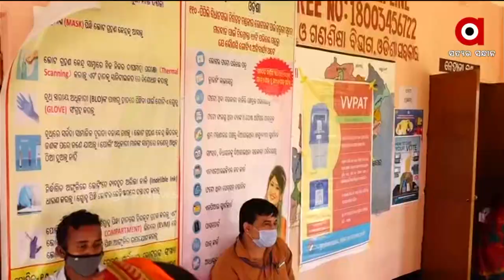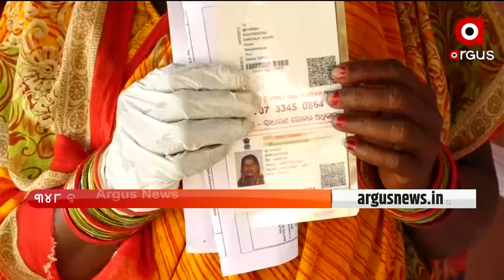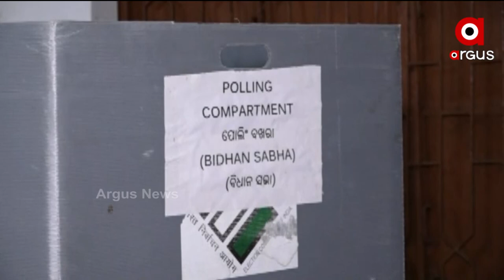Argus Update 11 AM | 30th September | Argus News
+ ପିପିଲି ଉପନିର୍ବାଚନ ଫାଇଟ୍

+ ବର୍ଷାରେ ଭିଜି ଟ୍ରଲିରେ ଆହତ ପତ୍ନୀଙ୍କୁ ପଲିଥିନ୍ ଘୋଡାଇ ଟାଣିଲେ ବୃଦ୍ଧ

+ ଜନ୍ମ ମୃତ୍ୟୁ ପଞ୍ଜିକରଣ ପ୍ରମାଣପତ୍ରରେ ଦଲାଲ୍ ରାଜ୍

+ ଜୟପୁରରେ CIPETର ହେବ ଶୁଭାରମ୍ଭ, ୪ ମେଡିକାଲର କଲେଜର ହେବ ଭିତ୍ତିପ୍ରସ୍ତର ସ୍ଥାପନ

+ ଖୋର୍ଦ୍ଧା କୁହୁଡି ଅଞ୍ଚଳରେ ବେଆଇନ ପଥରଖାଦାନ ଉପରେ ଚଢାଉ

+ ଲଘୁଚାପ ବଳୟ ପ୍ରଭାବରେ ଉତ୍ତର ଓଡ଼ିଶାରେ ବର୍ଷା

+ ଗଜପତି ମୋହନା ଥାନା ଭିତରୁ ଯୁବତୀଙ୍କୁ ଉଠାଇନେଲେ ପରିବାର ଲୋକେ

+ ଶ୍ରୀଜଗନ୍ନାଥଙ୍କ ରତ୍ନଭଣ୍ଡାରରୁ ହୋଇଛି ରତ୍ନ ଚୋରି